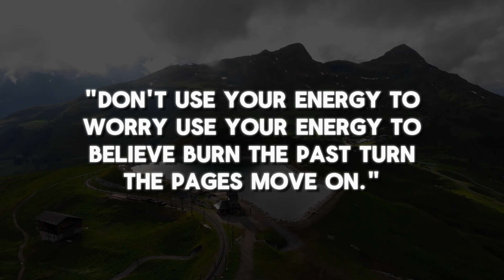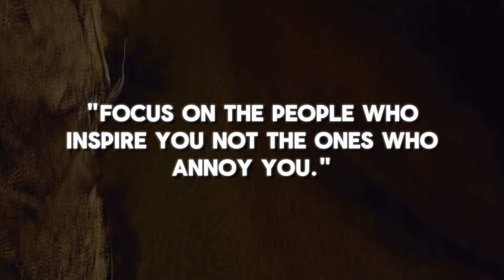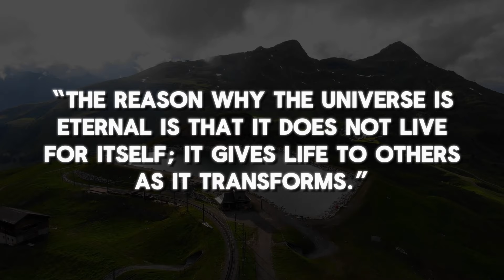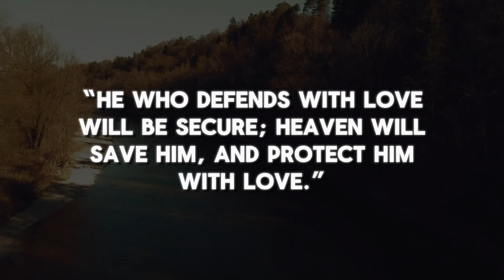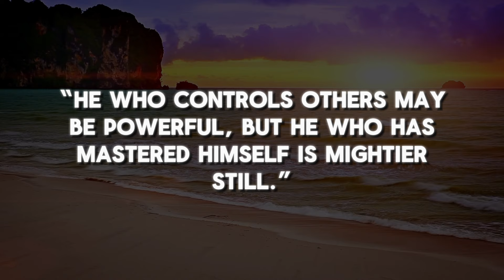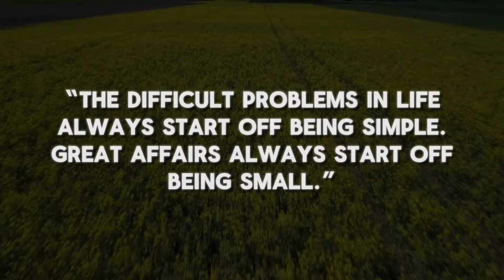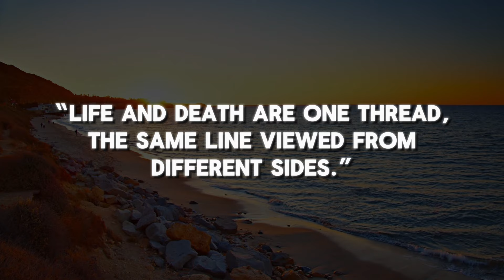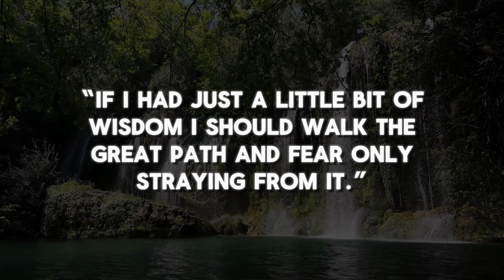Powerful Lao Tzu Life Lessons, Quotes and Proverbs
This video contains the best quotes and wisdom from one of the greatest philosophers in history, ( Name ) Wise quotes worth listening to and knowing. Whether you are a philosophy enthusiast or just interested in ancient wisdom, this video of quotes from the ancient philosopher ( Name ) is a must-see!

These are vivid sayings and quotes from ( Name ). The best quotes and aphorisms of the ancient philosopher ( Name ) will make you think about many things in life. Quotes from the life of the great man ( Name ) are definitely worth your time. Quotes that change lives for the better

When creating these videos, I use free images and videos, the owner of Wisdom Infusion edits them with Adobe Premiere Pro to create new sound and visual variations and effects. All videos on my channel are made by me (Wisdom Infusion) in Adobe Premiere Pro, Adobe After Effects, and Filmora. Videos are created so that the viewer hears and sees new UNIQUE content. It takes me 5 hours to create one such video. Each video has a unique idea and plot that you have not seen yet, they are unique.

I hope you liked these wise words and life quotes with the meaning of the ancient philosopher ( Name ), leave your comments on which quotes, sayings, and aphorisms you liked!